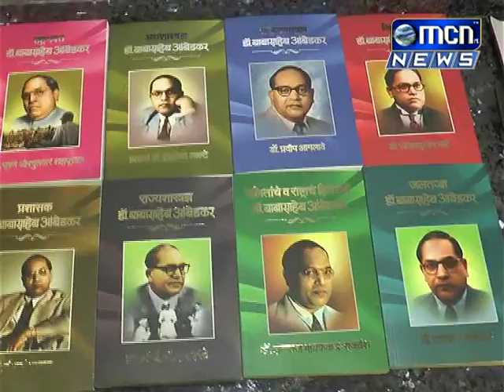16 डॉक्टर बाबासाहेब आंबेडकर नॉलेज मिशन अंतर्गत आंबेडकरांच्या १२५ व्या जयंती निमित्त १२ पुस्तकांचे